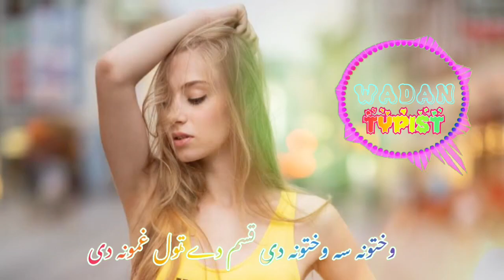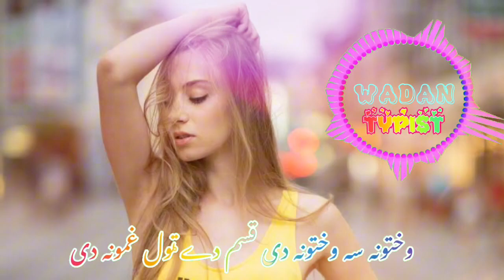wahtona sa wahtona di qasam dy toll gamuna di#mainkhefawatshah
وحتونہ سہ وختونہ دی قسم دے ٹول غمونہ دی،

wahtona

poshto
pashto song
poshto song.neW
pashto naat
pashto film
pashto song 2023
pashto drama
pashto tapay

pashto song new 2023 mast
pashto song new 2023 tappy
pashto song new 2023 shah
farooq
pashto song new 2023 attan
pashto song new 2023 dance
pashto new song 2023
new year song 2023 pashto
pashto new film song 2023
pashto new song 2023 all

new tape
new tapay pashto 2022
new tape ball matches 2022
newark shooting caught on tape
new tape ball matches
new secret tape amanda the
adventurer
new york secret tape
new punjabi song tape
new mixtape
new punjabi song 2022 tapa

shah parooq
shah faroog new songs 2023
shah faroog new songs 2022
shah faroog
shah farooq song
shah faroog new Song
shah farooq tapay
shah faroog pashto song
shah farooq urdu song
shah farOoq new songs 2021
shah farooq sad song

mutazir
muntazir
muntazir pashto song
muntazir song
muntazir new song 2022
muntazir tapay
muntazir talha anjum
muntazir 2
muntazir mehdi gasida
muntazir coke studio
muntazir pashto tapay
zamanza
zamanzar
zaman zaheer
zamanzaher
zaman zaman
zamzam
zamanzayanzahad
zaman zaman 9242
zamanzadeh
fidan zamanzadeh

wahtona sa wahtona de
wakhtona
wakhtona na teregi
wakhtona karan khan
wakhtona teredal nazam
wakhtona sa wakhtona di
wakhtona alizeh khan

wakhtona na teregi slowed
wakhtona sare wajne
wakhtona lewani sho